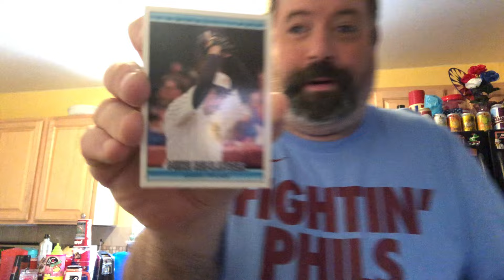MightyFan - In the Life, Vol. 133: Unboxing + Phillies City Connect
Unboxing from Topperz USA & showing the Phillies’ City Connect jersey/hat Combo Wombo 👍⚾️🔔